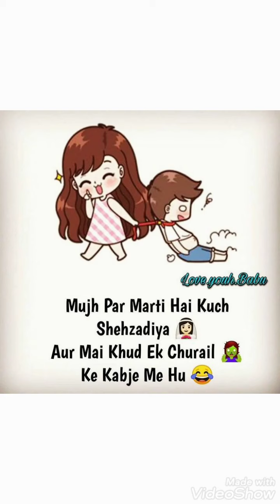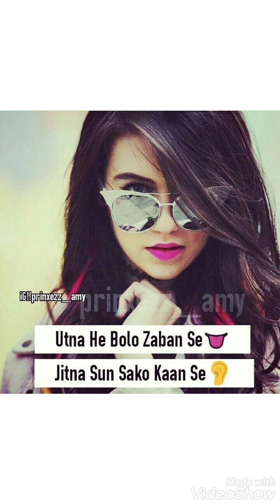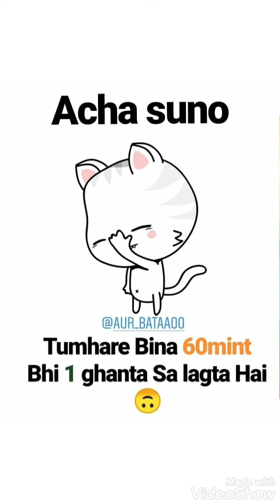Attitude whatsapp status || Funny poetry for girlz whatsapp status